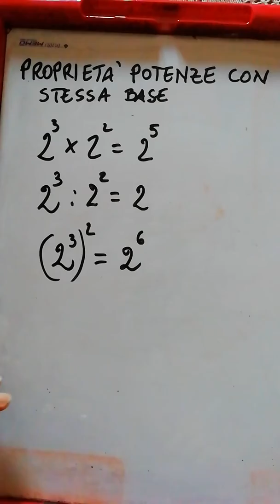proprietà potenze 6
Riepilogo delle prime tre proprietà